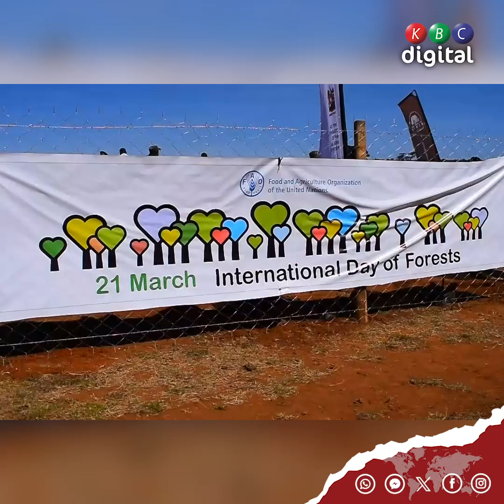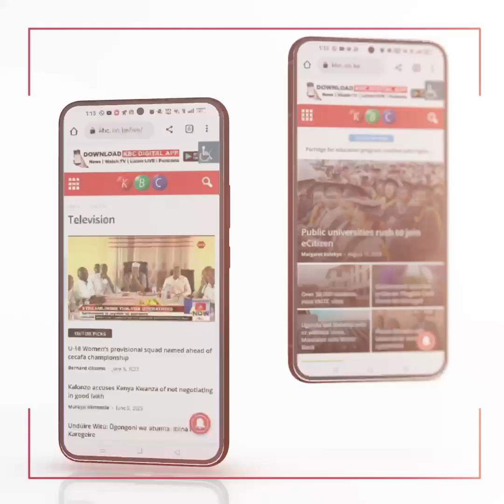International Day of Forestry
As the world commemorates the International Day of Forestry (IDF), Cabinet Secretary in charge of Environment, Climate Change, and Forestry Hon. Soipan Tuya led other Kenyans to mark the occasion in a tree planting exercise at Lariak Forest, Laikipia County.
CS Soipan Tuya said that the Ministry has deployed the Jaza Miti App to facilitate the tracking of the 15B National Tree Growing Programme and the 123 Forestry App to be used by KFS to monitor forest activities as well as the deployment of drones and satellite data sets.